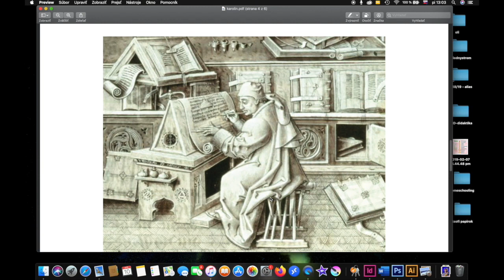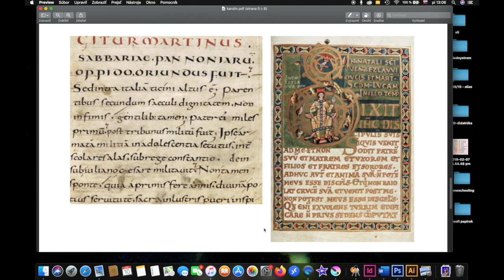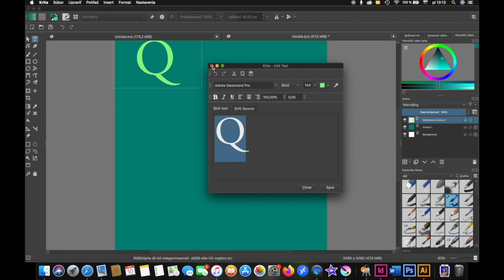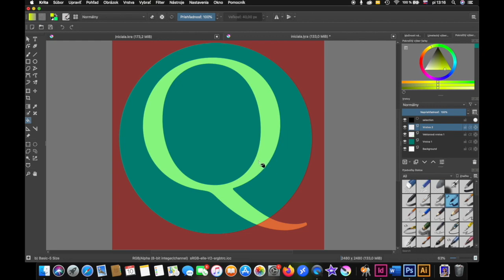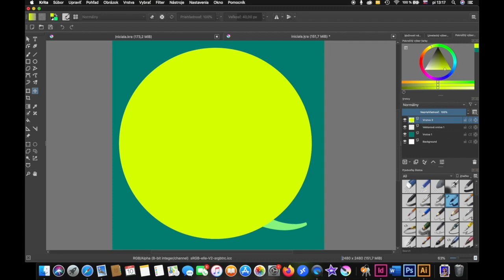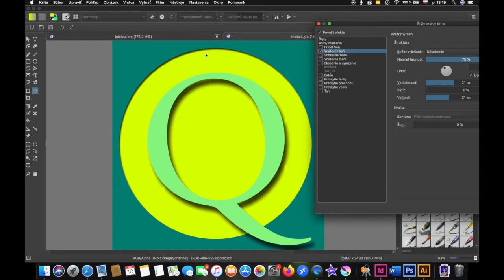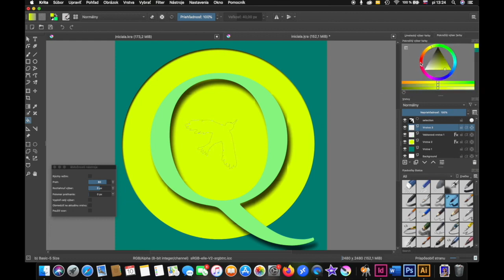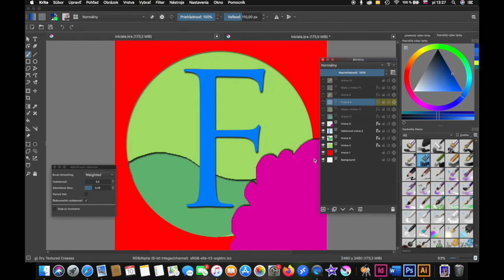8. Iniciálé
Krita oktatóvideó